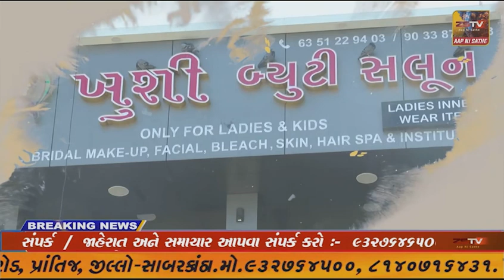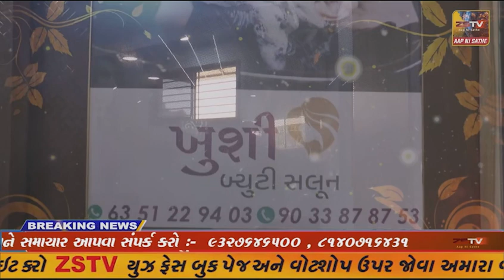માંગરોળ મા ભર શિયાળે વરસાદથી ધંઉ તુવેર ધાણા જીરૂ સહીતના રવિપાકમા ભારે નુકસાની થવાની શક્યતા છે